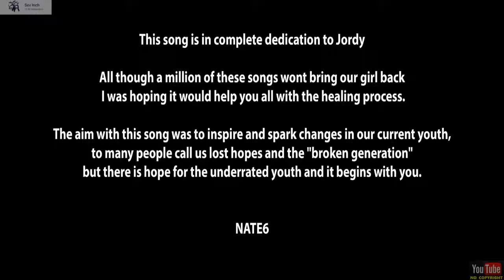Forever 18 (Jordys song) Official trailer. Fate tha Rapper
Sadly My Daughters friend passed away from a car accident. Here is a Rap song that was made for her. R.I.P Jordy you will always be remembered. 2019